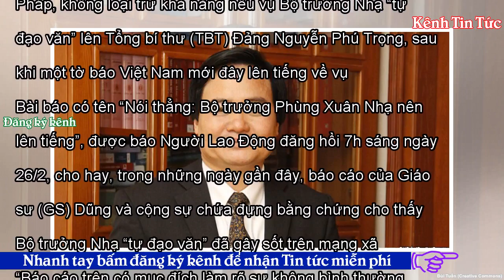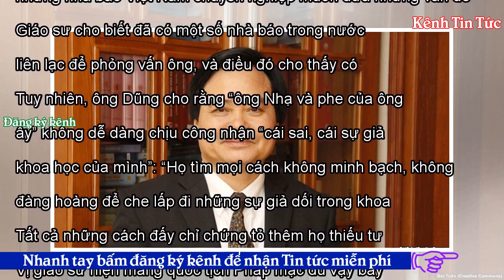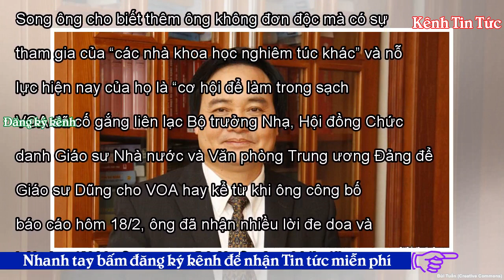GS Dũng tính đưa vụ bộ trưởng ‘tự đạo văn’ lên TBT Trọng - Kênh Tin Tức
Tweet Share 0 +1 Pinterest 0 Email VOA 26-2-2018 Bộ Trưởng Bộ Giáo dục và Đào tạo Phùng Xuân Nhạ. Ảnh: Bùi Tuấn Ông Nguyễn Tiến Dũng, giáo sư gốc Việt ở Pháp, không loại trừ khả năng nêu vụ Bộ trưởng Nhạ “tự đạo văn” lên Tổng bí thư (TBT) Đảng Nguyễn Phú Trọng, sau khi một tờ báo Việt Nam mới đây lên tiếng về vụ này nhưng đã rút bài nhanh chóng sau đó. Bài báo có tên “Nói thẳng: Bộ trưởng Phùng Xuân Nhạ nên lên tiếng”, được báo Người Lao Động đăng hồi 7h sáng ngày 26/2, cho hay, trong những ngày gần đây, báo cáo của Giáo sư (GS) Dũng và cộng sự chứa đựng bằng chứng cho thấy Bộ trưởng Nhạ “tự đ...